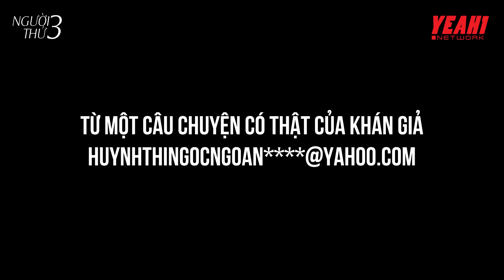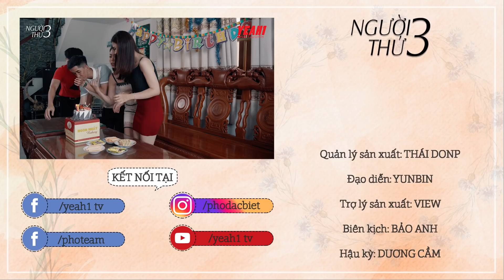Người Thứ 3 - Tập 20 | Bồ Nhí Khiêu Chiến Vợ Giám Đốc Và Cái Kết